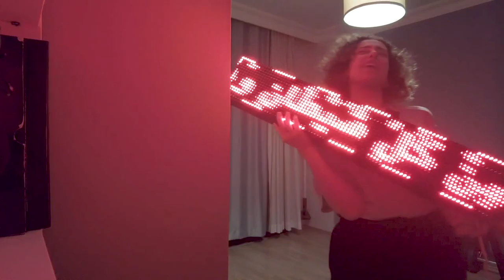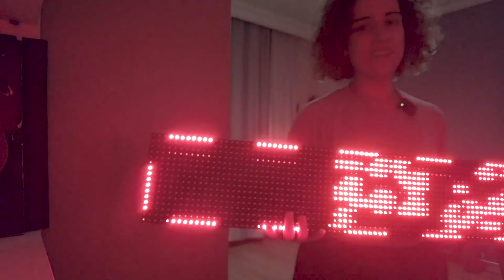KURŞUN DÖKTÜRDÜM 🧿 41K ABONE ÖZEL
41 bin olursak kurşun döktürücem dedim, vallahi olduk... fdghhdg Bu saçma videoyu sizler için hazırladım.. Beni destekleyen herkese çok teşekkür ederim, bu kurşun döktürme sizin için gelsin. 🧿